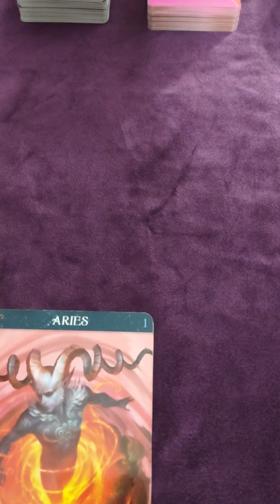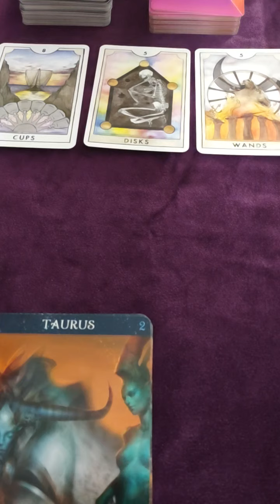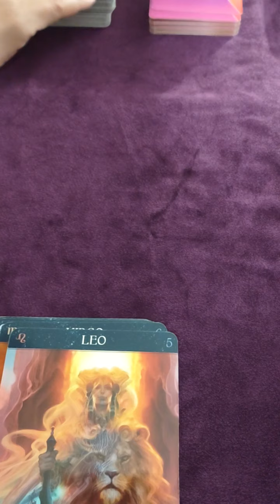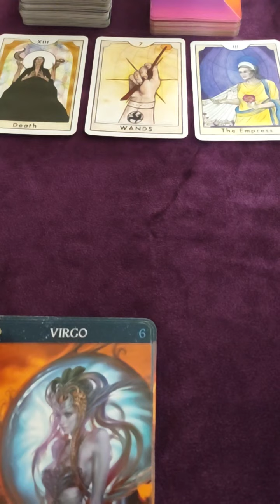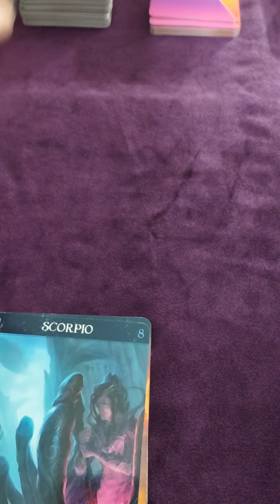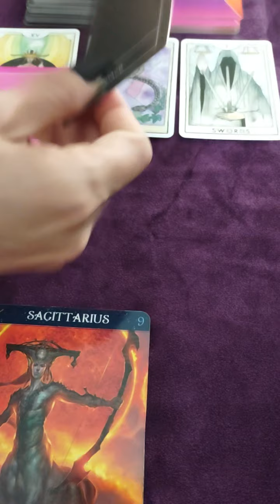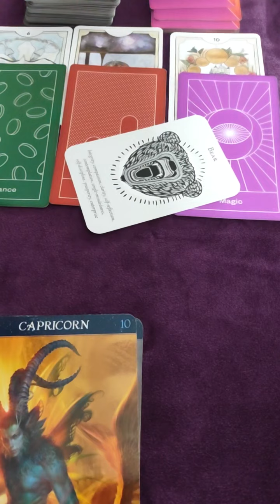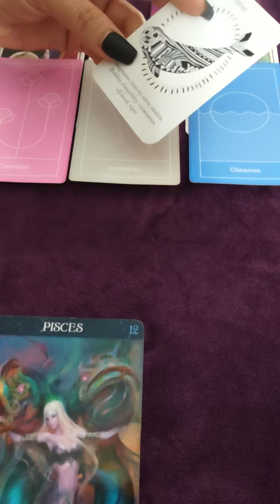Cartas de el Dia por signo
Donacione no son necesarias pero son agradecidas ya que ayudan a mantener el canal, Gracias, Gracias, Gracias.

TikTok English: @spiritualtarotbygabyENG
Blog Personal en Facebook:  @gabyeguevara

Nuevo canal de YouTube: Buscando la Verdad con Gaby ( canal donde tendremos ayuda eapiritual basado en lectura, afirmaciónes, meditaciones, temas espirituales y de auto ayuda)

*$75.00 US Dollar Consulta completa no limite de preguntas max 1 Hora de tiempo.
$35.00 US Dollar Consulta de 20 minutos
1 pregunta $20.00 US Dollar
CONSULTA DE EMERGENCIA, MISMO DIA: $125.00 UDS